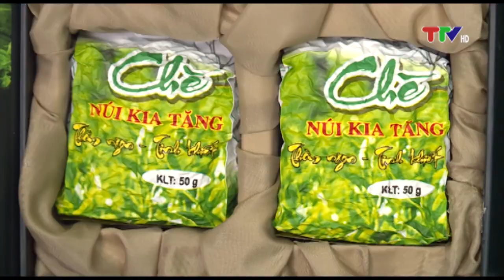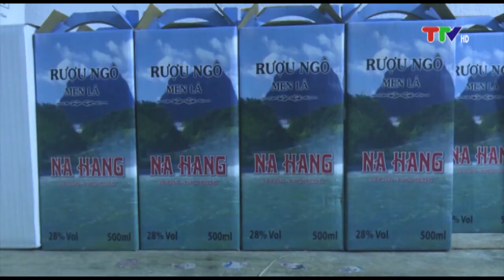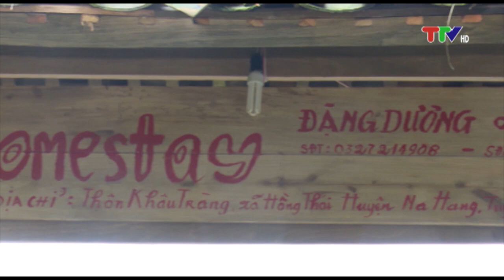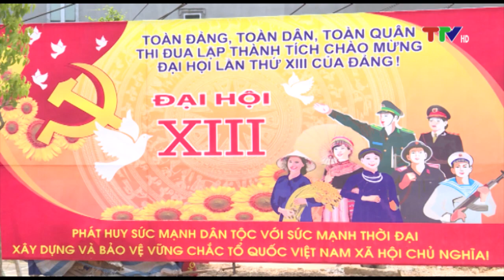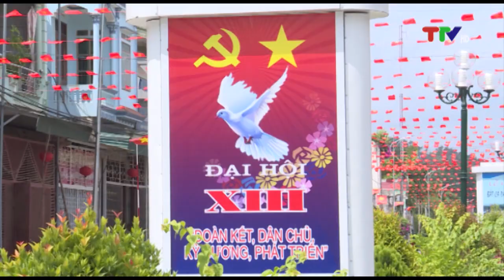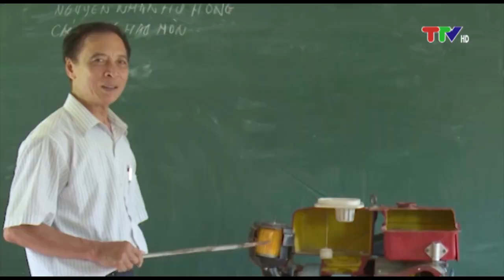ĐẢNG BỘ NA HANG SAU MỘT NHIỆM KỲ ĐẠI HỘI